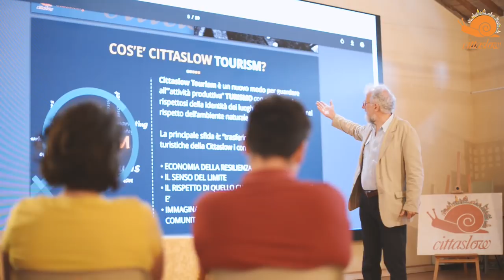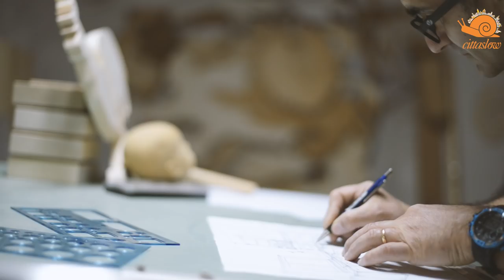Orvieto Cittaslow (Italy)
Thanks for the realization:

Il Comune di Orvieto
L'Opera del Duomo di Orvieto
L'Associazione Lea Pacini - Corteo Storico di Orvieto
La Te.Ma. - Teatro Mancinelli
Associazione ACQUA - Tombe Hescanas
Ciclostile
Fattoria il Secondo Altopiano
Caffè Montanucci
Gastronomia Aronne
Lavanda del Lago
Capitano del Popolo
Palazzone
Il Forno di Mario Basili
Federico Badia
La Corte dei Miracoli
AB Gioielli
Bottega Michelangeli
Tappezzeria Carli
Il Pozzo della Cava - Marco Sciarra
CAI di Orvieto

Realized by Luca Matias Verdecchia @BrainFrame